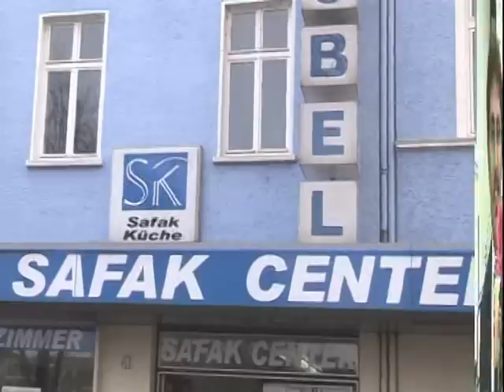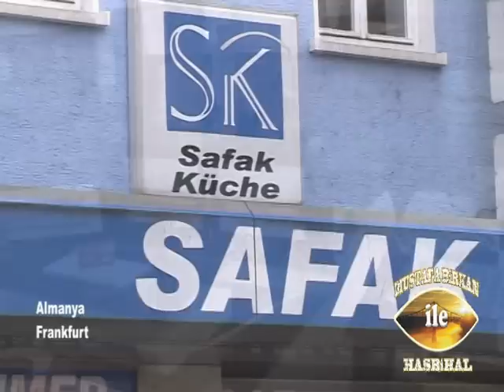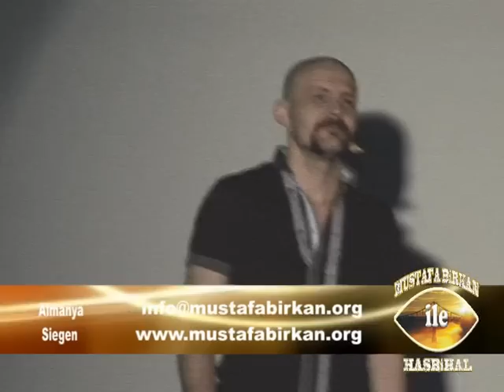Mustafa Birkan 17.02.2013.Frankfurt Hamsi Festivali & Safak Küchen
" Mustafa Birkan ile Habihal "
Kanal 7 Avrupatafabirkan.org